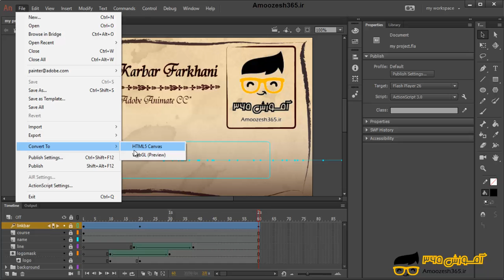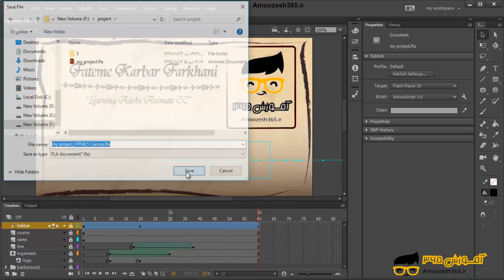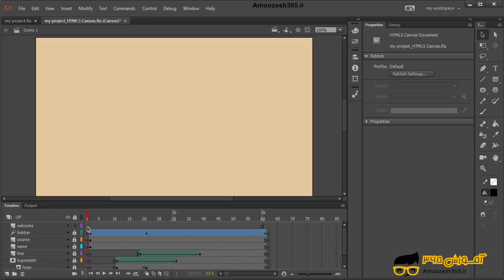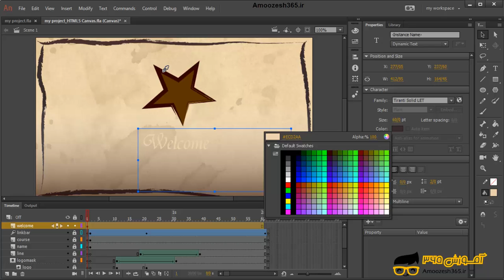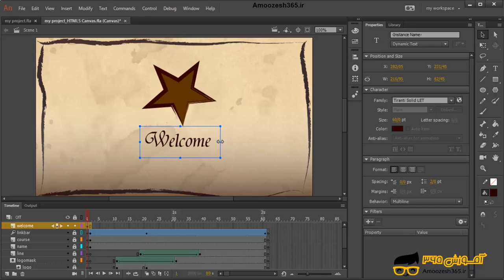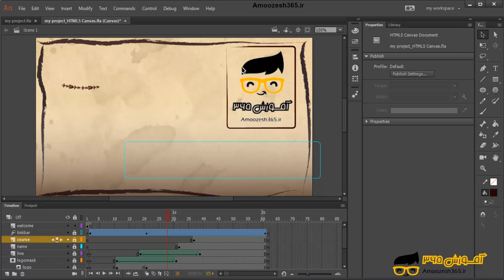تبدیل پروژه اکشن اسکریپت (ActionScript).به پروژه اچ تی ام ال (Html5). و ساخت یک فریم (Welcome) د...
تبدیل پروژه اکشن اسکریپت (ActionScript).به پروژه اچ تی ام ال (Html5). و ساخت یک فریم (Welcome) در نرم افزار ادوبی انیمیت سی سی 2018 (Adobe Animate CC 2018) از دوره آموزش کاربردی ادوبی انیمیت 2018